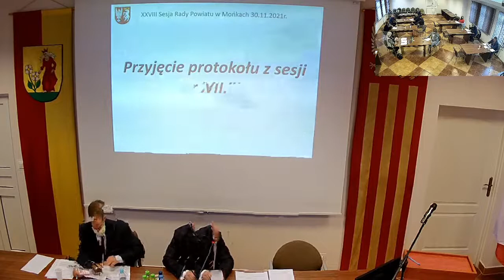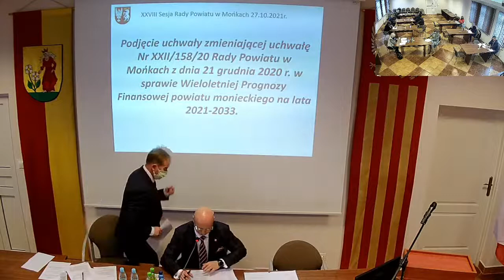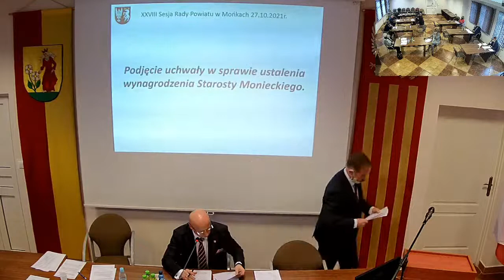XXVIII Sesja Rady Powiatu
XXVIII Sesja Rady Powiatu 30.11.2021
Starostwo Powiatowe w Mońkach